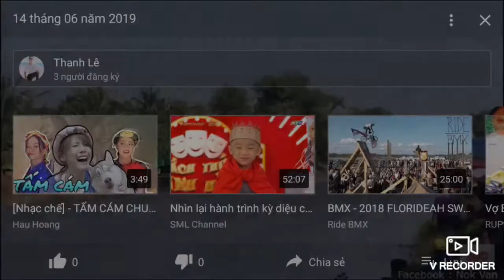Nhạc Bạc Trắng Tình Đời Anh Lê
Nhạc Bạc Trắng Tình Đời ghép cảnh của anhle nhà quê